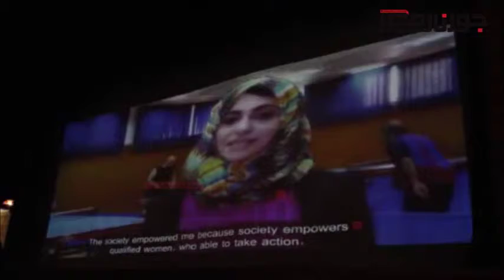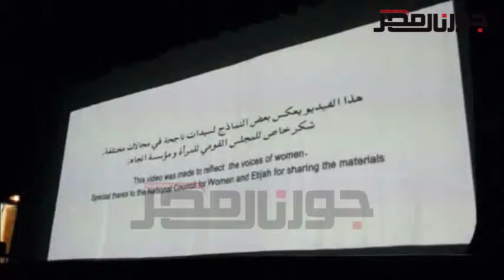الفلاحة ومساحة الأحذية نماذج واقعية للمرأة المصرية